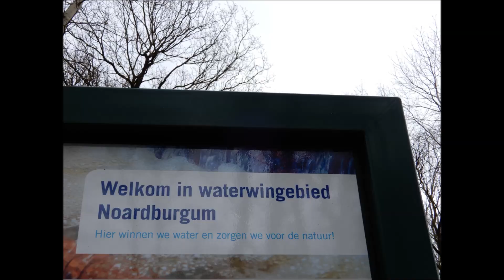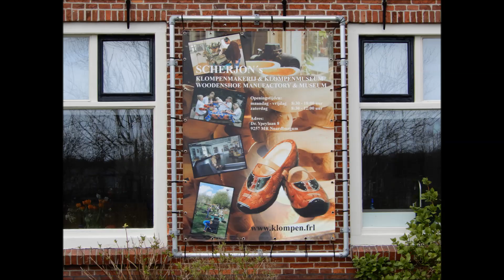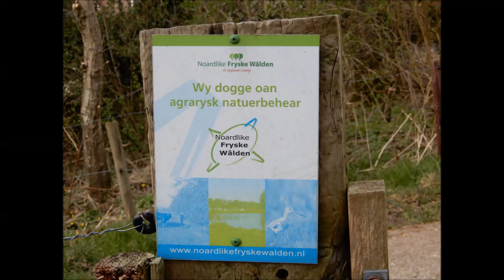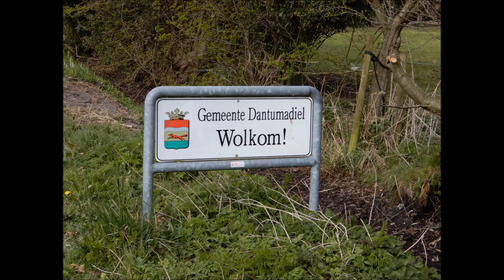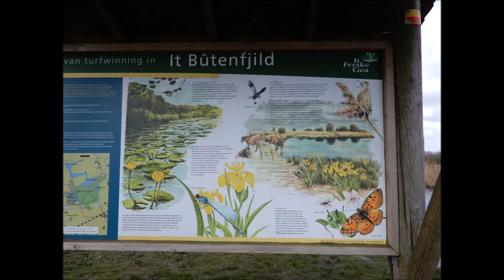2020 maart: Noardlike Fryske Walden, de film traject 1